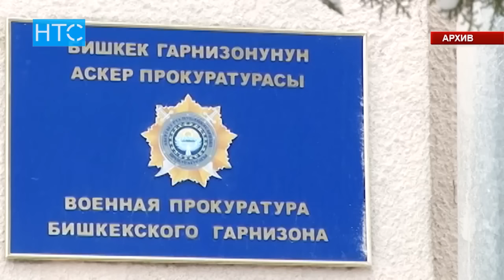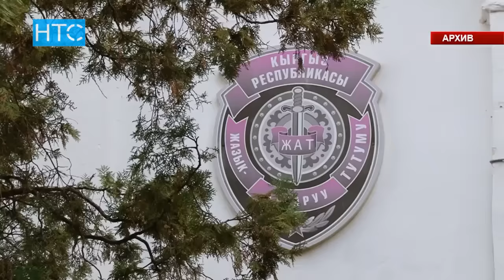Экс-председатель военного суда Ашимбеков обвиняется в получении взятки / 27.02.17 / НТС